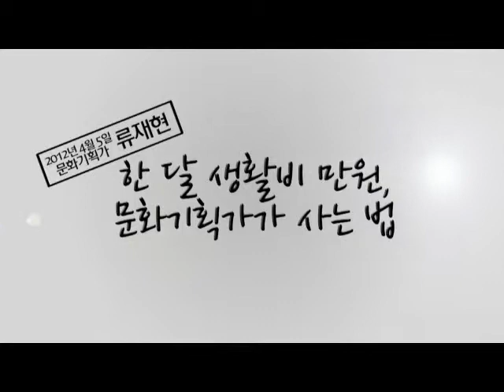[청춘고민상담소] 문화기획자 류재현 - 한 달 생활비 만원, 문화기획자가 사는 법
청춘고민상담소 류재현 문화기획자(8)  - 한 달 생활비 만원, 문화기획가가 사는 법
한 달 생활비가 만원이었어요.
홍대 앞에서 동사할 뻔한 최초의 인간이 저였어요
부모님은 저 때문에 모임을 안 나갔어요
자살? 왜 생각 안 해봤겠어요.
그런데 그렇게까지는 할 필요가 없는 것 같은 거예요
나를 믿는 마음이 항상 있었어요

MICIMPACT TV
세상을 바꾸는 이야기 마이크 임팩트